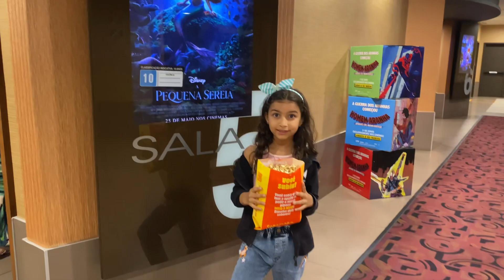DIA DE CINEMA: A PEQUENA SEREIA